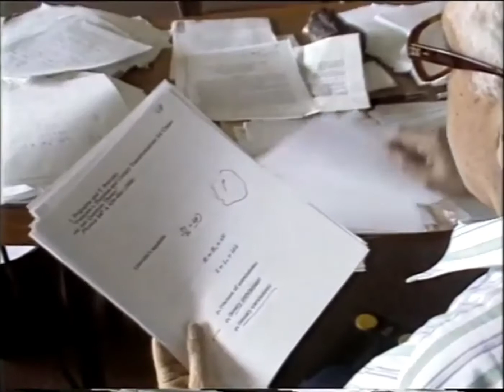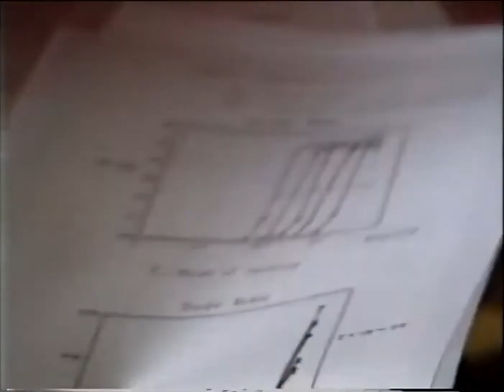Ilya Prigogine on Time, Complexity & Bounded Rationality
Ilya Prigogine (1917 – 2003) was a physical chemist and Nobel laureate noted for his work on dissipative structures, complex systems, and irreversibility.